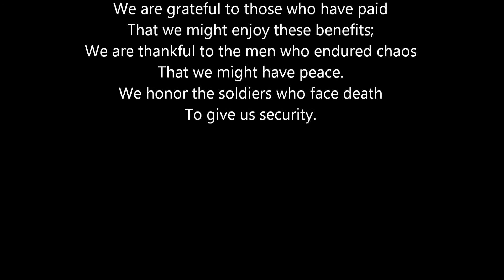Lee Greenwood -God Bless the U.S.A. (Bass cover)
A tribute to our soldiers who are serving or have served in the U.S. army, both veterans who returned to their families and soldiers who died on duty.  Your sacrifice is appreciated.

God Bless the U.S.A. has always been one of my favorite songs.  Maybe it's the patriotism inside me, but this song has driven a constant pride in my American heritage even in times of strong disagreement with how my country was handling certain situations.  Although I do not always agree with what the government does, I am still proud to be of this great land, and proud to come from such a legacy of the nation that changed the world.  Of course American history hasn't always been good, but the nation has overcome various trials in a constant pursuit of moral excellence.  The men who bravely fought for our freedoms inspire me, and I am blessed to be enjoying such things as the freedom to make these comments of how glad I am for these men's sacrifice.

This cover was actually pretty hard to mix.  The bass guitar in the studio recording of the original song was really cranked up pretty loud, which made it easy to hear for learning the part, but made it extremely difficult to drown it out to place my own bass playing on top of it.  For this reason the sound quality really suffers as you can hear both bass guitars.  Beyond that, this is a pretty easy song, however I personally have problems with the finger work.  Overall, I would rank this song at a two star difficulty.